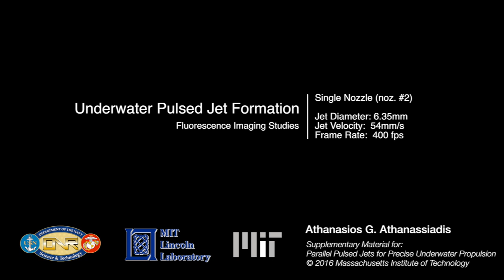High Speed Parallel Pulsed Jet Formation - Single Nozzle (#2)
Formation of a single underwater pulsed jet. The jets are created by applying a pressure to nozzles filled with fluorescent water. The jets then roll into vortex rings (like smoke rings in air), which interact as they develop. At early times, these interactions have an effect on how jets can be used for underwater propulsion.

The videos are recorded at 400 frames per second.

This data supplements the SM Thesis "Parallel Pulsed Jets for Precise Underwater Propulsion" by Athanasios G. Athanassiadis